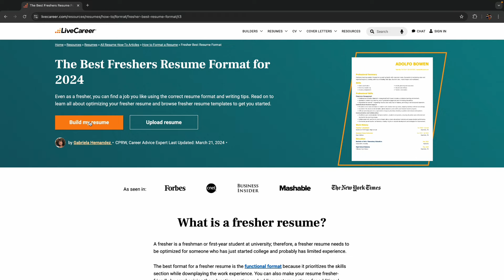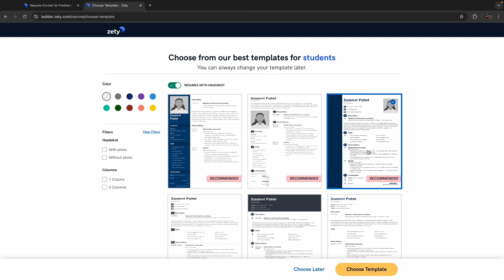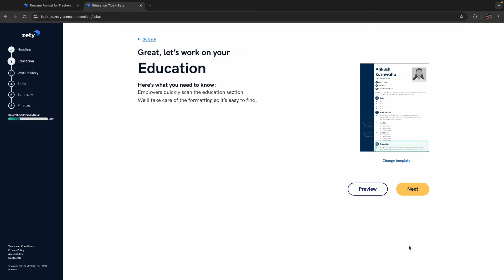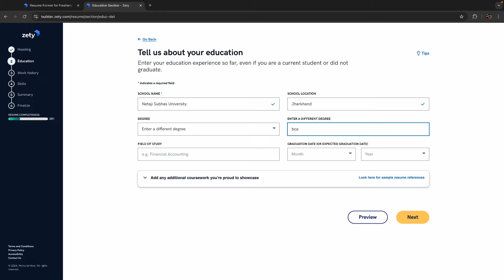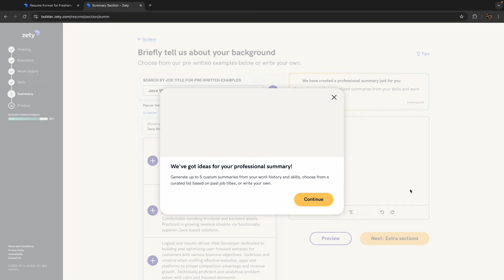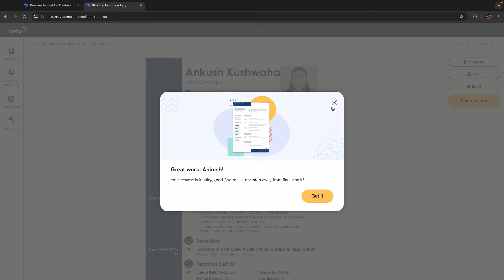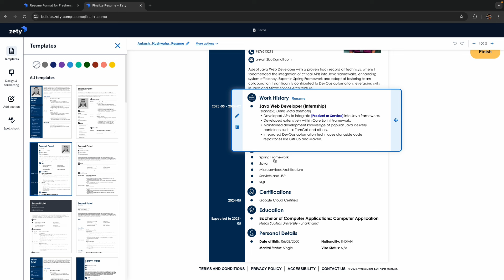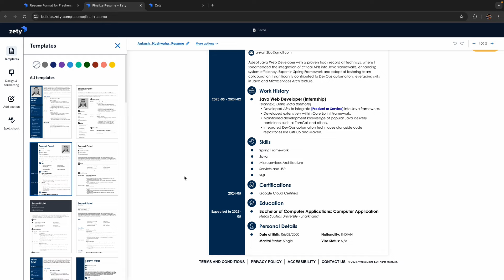How to Make a Professional Resume for Freshers | Step-by-Step Tutorial | Job & Interview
In this video, we provide a step-by-step guide on how to create a professional resume, apply for jobs as a fresher, and craft a standout resume that gets noticed.

☆𝗣𝗹𝗲𝗮𝘀𝗲 𝘀𝗵𝗮𝗿𝗲, 𝗶𝗳 𝘆𝗼𝘂 𝗳𝗶𝗻𝗱 𝗶𝘁 𝘂𝘀𝗲𝗳𝘂𝗹😊☆

𝗜𝗻 𝗧𝗵𝗶𝘀 𝗩𝗶𝗱𝗲𝗼, 𝗬𝗼𝘂’𝗹𝗹 𝗟𝗲𝗮𝗿𝗻:
● 𝗥𝗲𝘀𝘂𝗺𝗲 𝗕𝘂𝗶𝗹𝗱𝗶𝗻𝗴:
 Create a professional resume that highlights your skills and accomplishments.

😊Will help and guide accordingly😇

◇ Github!

𝟭. 𝗛𝗼𝘄 𝘁𝗼 𝗖𝗿𝗲𝗮𝘁𝗲 𝗮 𝗥𝗲𝘀𝘂𝗺𝗲?

"how to build a professional resume"
"resume format guide"
"what to include in a resume"
"resume writing for beginners"
"how to design a resume"
"resume tips and tricks"
"creating an effective resume"

■ Creator:- 𝗔𝗸𝗵𝗶𝗹𝗲𝘀𝗵🧏‍♂️
■ By:- 𝗟𝗲𝗮𝗿𝗻 𝗖𝗼𝗱𝗶𝗻𝗴